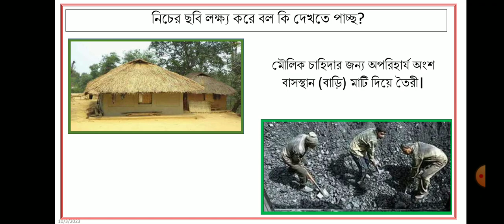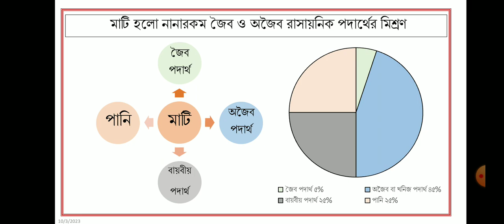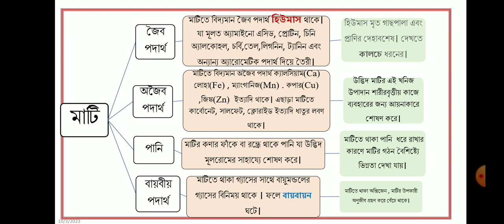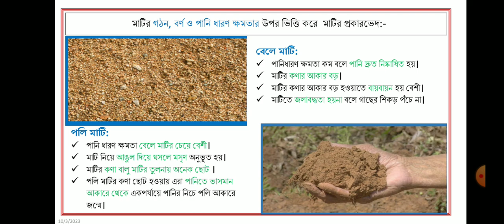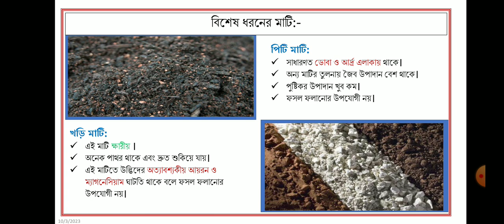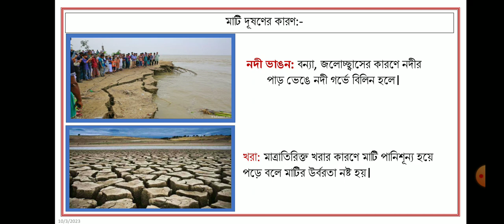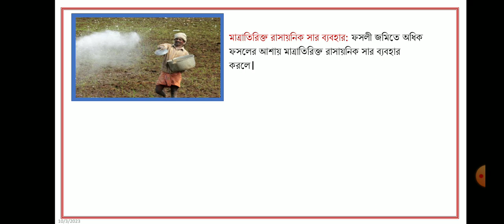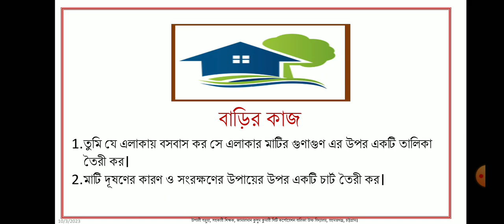সামিমা নাসরিন; নবম শ্রেণি